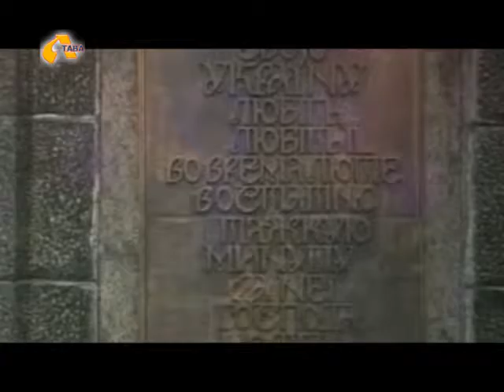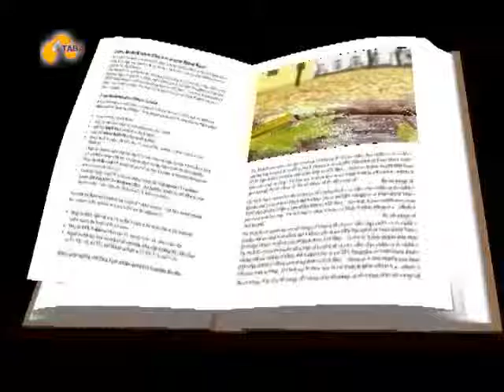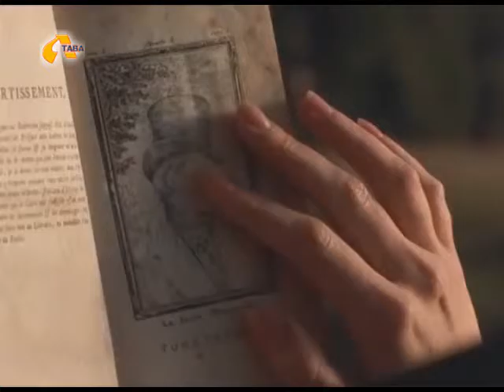"Квадрат успіху" №258